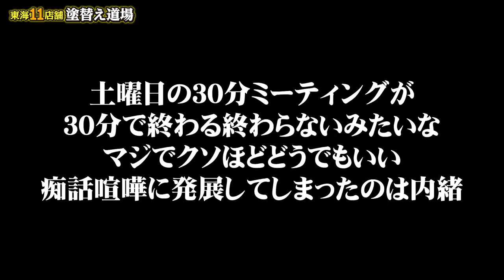現場で職人飯！ダイエット中でストイックかと思ったら・・・。禁欲ができない自分に甘い職人！